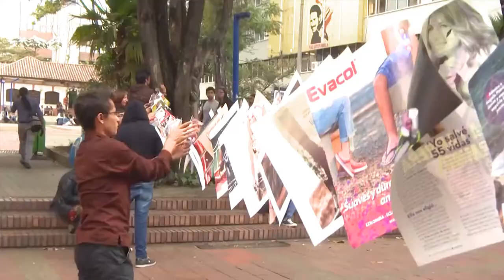Promo HcF. Aportes de la UPN a la educación de las mujeres en Colombia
La emancipación o el empoderamiento de las mujeres se ha dado en muchos contextos y de muchas maneras, y el acceso al conocimiento ha sido una de ellas. La Universidad Pedagógica Nacional, desde sus inicios ha contribuido a cambiar la historia de las mujeres en Colombia y en este programa, mostraremos cómo también ha ofrecido un espacio para crecer, reflexionar y apoyar acciones políticas, como el plan de transversalidad de género